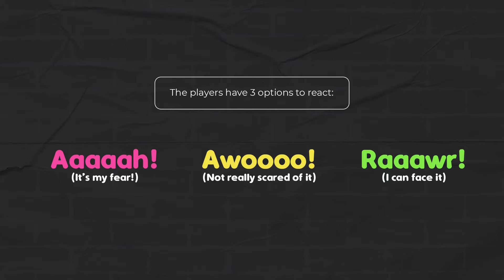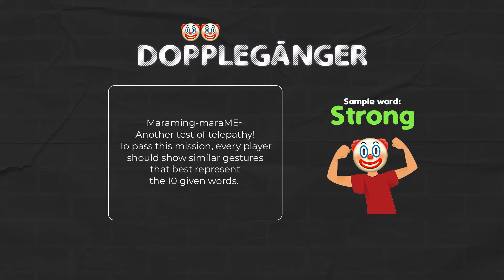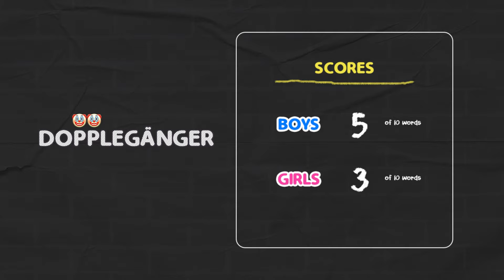[AcadeMissions] Halloween 2021 🎃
Happy Halloween! 🎃 Join SBTCGirls and SBTCBoys as they laugh away their fears in today's AcadeMissions 👻 Make sure to watch until the end to see the surprise video messages and the funny CampPrank!

Health and safety protocols were implemented during the production of this video.

[Note] TraineeJustin 🌊 and TraineeJewel 🍔 will be in our future contents when they can already join us!